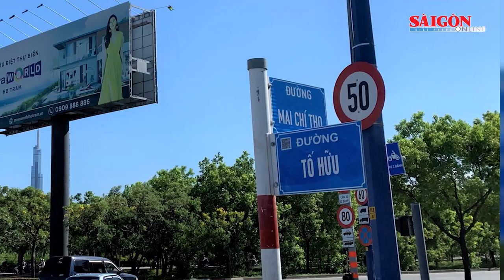Điểm tin: Bộ Y tế hướng dẫn điều trị đông máu sau tiêm vaccine Covid-19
Bộ Y tế vừa ban hành Hướng dẫn chẩn đoán và điều trị hội chứng giảm tiểu cầu, huyết khối sau tiêm vaccine Covid-19. Bộ Y tế chỉ rõ, giảm tiểu cầu huyết khối miễn dịch sau tiêm vaccine Covid-19 là biến cố nặng hiếm xảy ra, gặp nhiều hơn ở phụ nữ dưới 60 tuổi.